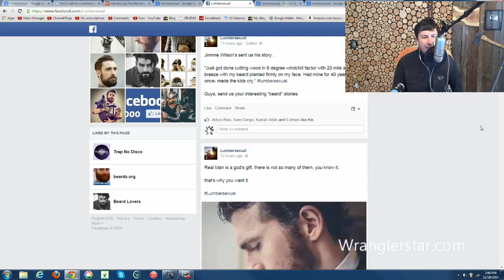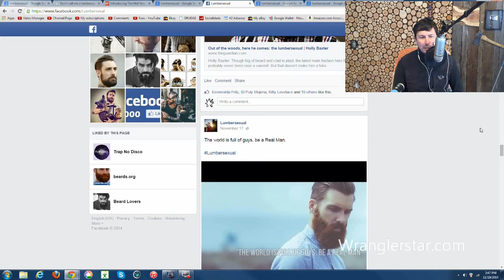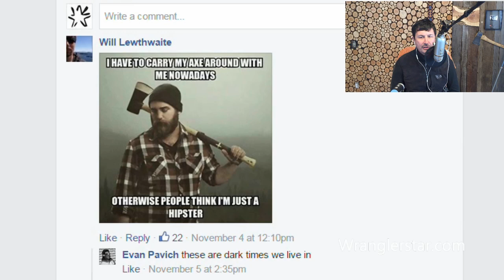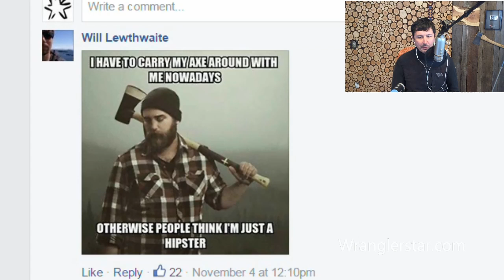Rise Of The Lumbersexual | Wranglerstar